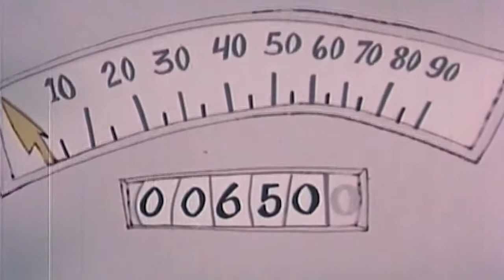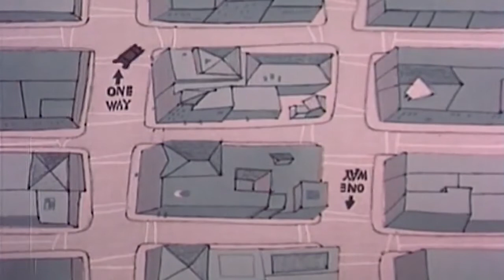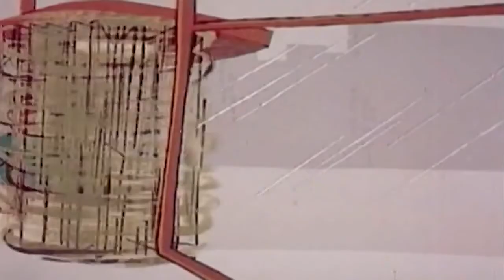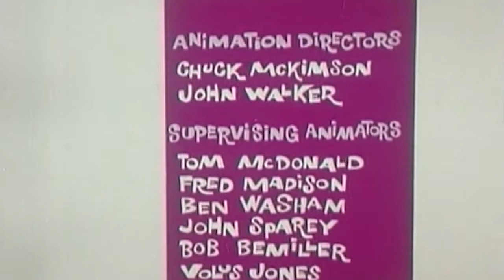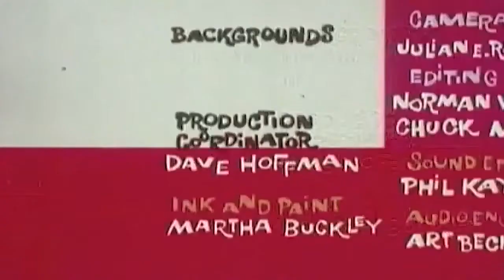Calvin and the Colonel - Wheeling and Dealing (1962) | Kids Old Cartoons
"Wheeling and Dealing" (also known as "Wheeler Dealer") is the eighth episode of the American traditional animated television series Calvin and the Colonel.

This work is in the public domain because it was published in the United States between 1928 and 1963.